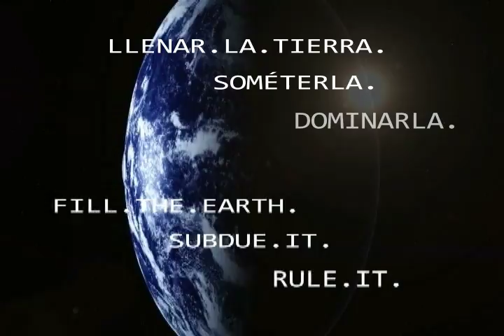Men Of Destiny Promo 2012 Final 1Web